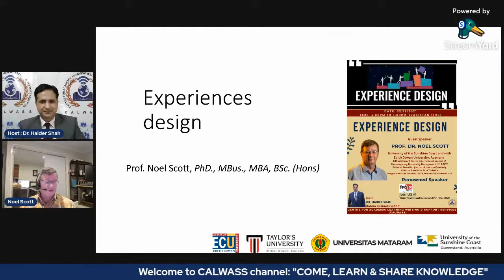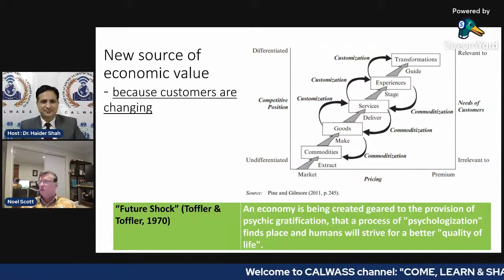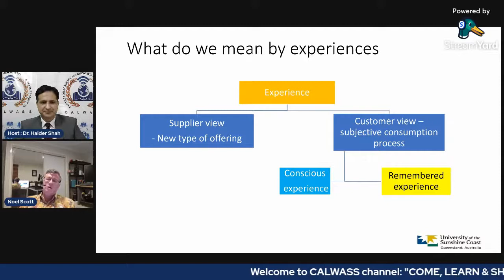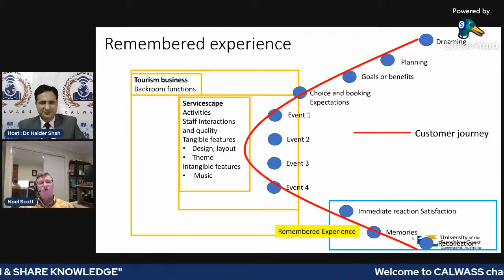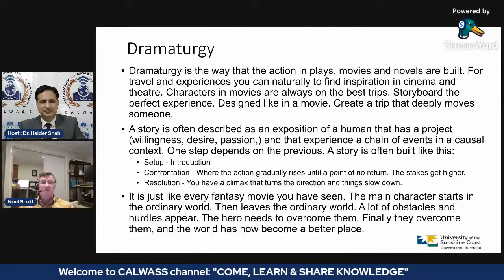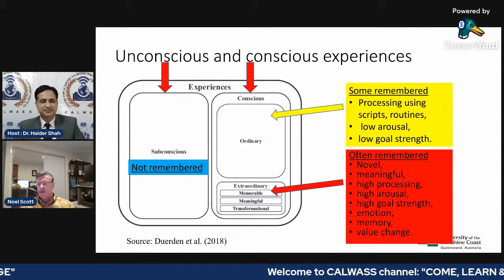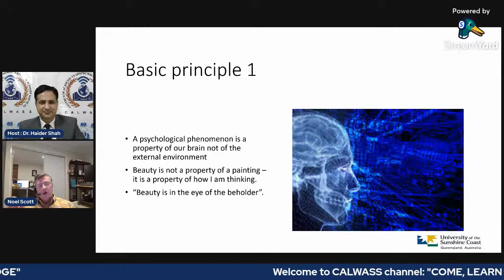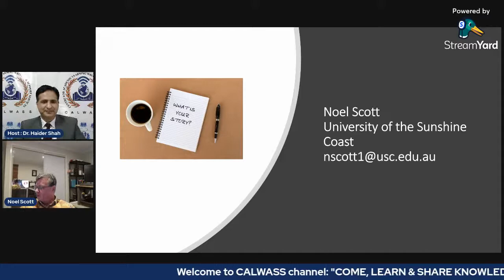WHAT IS EXPERIENCE DESIGN? By PROF. DR. NOEL SCOTT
In this webinar, we are going to discuss the experience design By Renowned Speaker PROF. DR. NOEL SCOTT

Host Of The Session: Dr. Haider Shah

Our slogan is "COME LEARN & SHARE KNOWLEDGE"

We hope you guys like and enjoy videos.